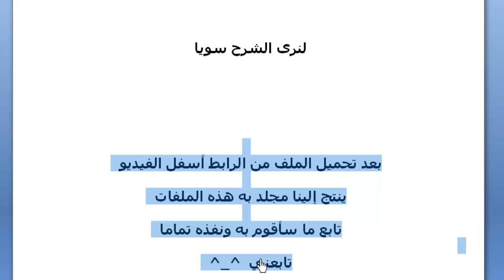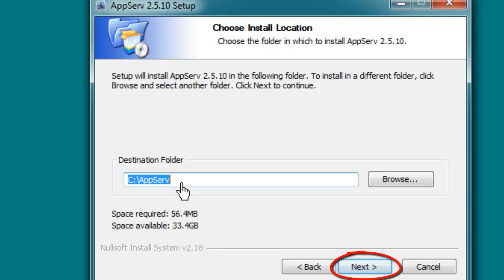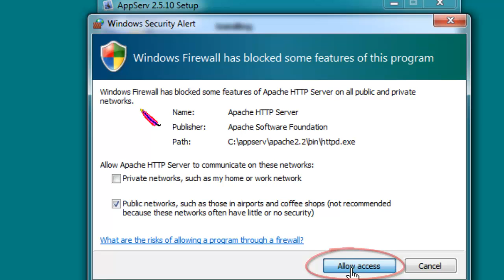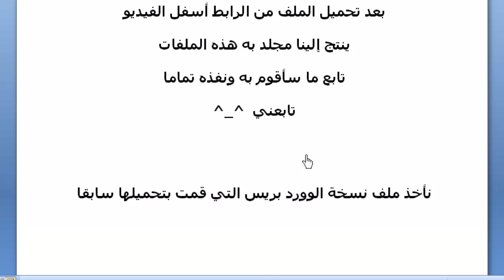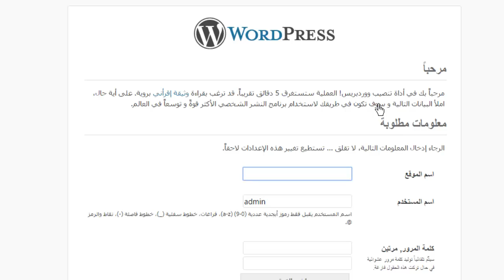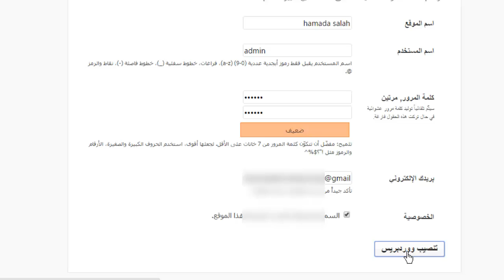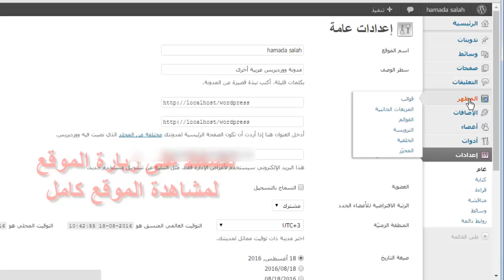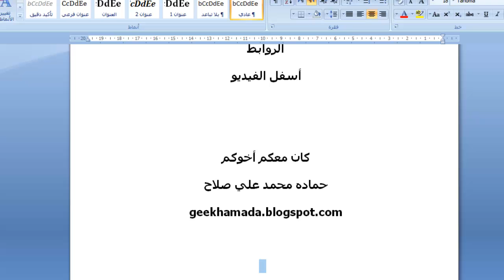الحلقة رقم ( 42 ) شرح تثبيت برنامج عمل سيرفر محلي Appserv-win32-2.5.10 وتنصيب مدونة ووردبريس عليه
شرح تثبيت وتفعيل برنامج عمل سيرفر محلي العملاق
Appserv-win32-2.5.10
 كاااااااامل بإذن الله تعالى
وتنصيب مدونة ووردبريس على السيرفر المحلي

رابط التحميل تجده في هذه الصفحة

( حلقات سابقة )

 ) وصف الفيديو (
تثبيت وتفعيل برنامج عمل سيرفر محلي
تنصيب مدونة ووردبريس على السيرفر المحلي
عمل سيرفر محلي
عمل سيرفر محلي
عمل سيرفر محلي
عمل سيرفر محلي
عمل سيرفر محلي
تصفح المواقع بدون انترنت
  Appserv-win32 2.6.0
  Appserv-win32 2.6.0
  Appserv-win32 2.6.0
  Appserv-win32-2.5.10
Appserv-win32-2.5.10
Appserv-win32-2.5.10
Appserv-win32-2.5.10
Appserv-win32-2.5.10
Appserv-win32
Appserv-win32
Appserv-win32
Appserv-win32
Appserv-win32
Appserv-win32
Appserv
Appserv
Appserv
Appserv
Appserv
Local server
Local server
Local server
Local server
localhost
localhost
localhost
localhost
offline
offline
offline
Install wordpress on localhost
Install wordpress on Appserv-win32
㋡═☞- ㋡═☞- ㋡═☞ 【Geek】【Hamada】☜═㋡ ☜═㋡ ☜═㋡